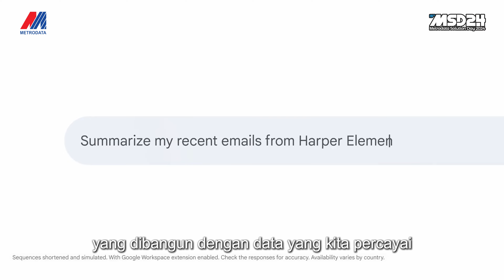MSD 2024 - Platinum Sponsor - Google Cloud - Data is the New Oil & AI is the New Engine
“Data is the New Oil and AI is the New Engine”

Google Cloud akan hadir di
Metrodata Solution Day (MSD) 2024
‘AI Reimagined : Transforming the Future of Work’

Ikuti sesi Google Cloud di General Session, Track Session & Workshop MSD 2024 pada
Hotel Shangri-La, Jakarta

METRODATA SOLUTION DAY 2024
Informasi & registrasi: